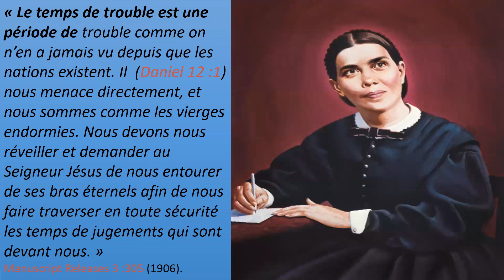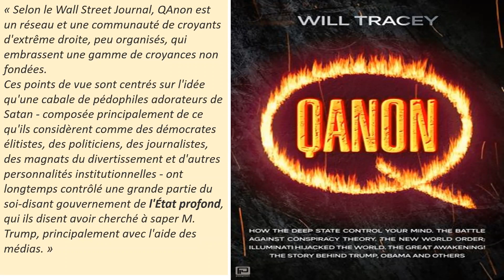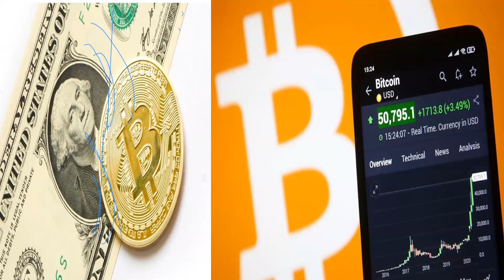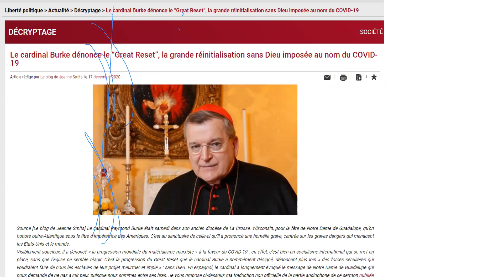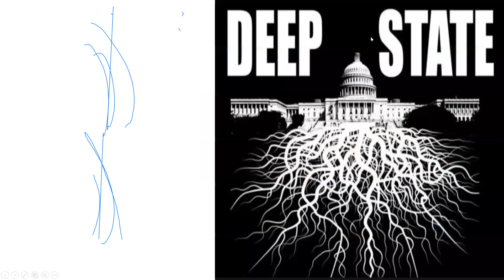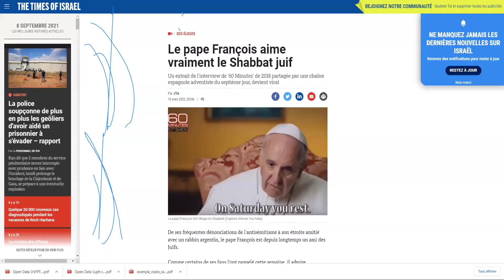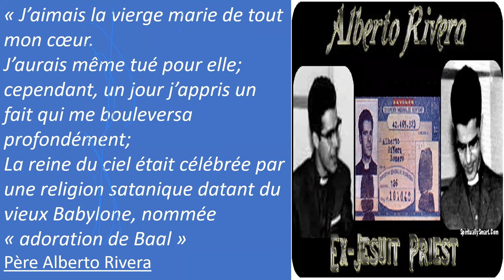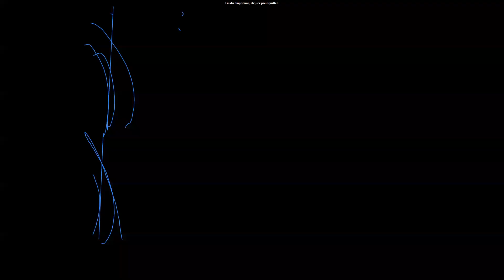Temps de Détresse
Car alors, la détresse sera si grande qu'il n'y en a point eu de pareille depuis le commencement du monde jusqu'à présent, et qu'il n'y en aura jamais.
Mathieu 24:21